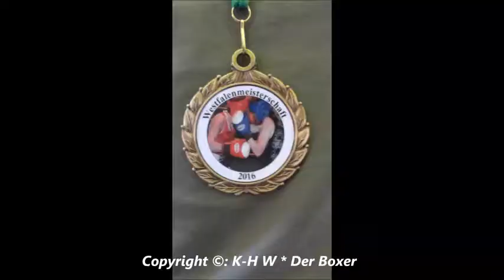157 * Der Sportler * Boxen * Sven Kupka (SV Brackwede) vs. Alihan Turgut (Wittener BS) * 23.04.2016